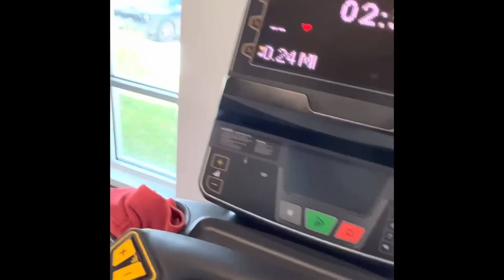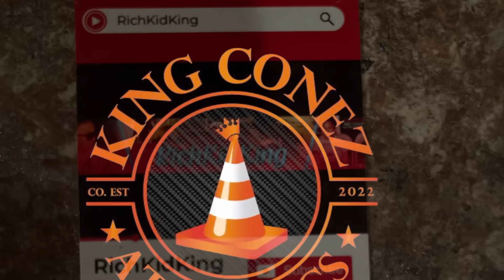Strength and Conditioning Tips To Get Stronger In The Gym 💪🏽💪🏽Youth ballers Gaurenteed Results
ppc management cost
google click per pay
click per pay website                                              top ten highest paid athletes
list of highest paid athletes
wnba earnings
wta career earnings
lebron james nba earnings
highest paid nba athlete                                       top ten highest paid athletes
wnba earnings
wta career earnings
highest paid nfl athlete